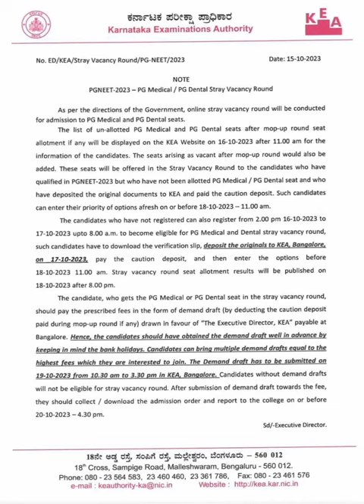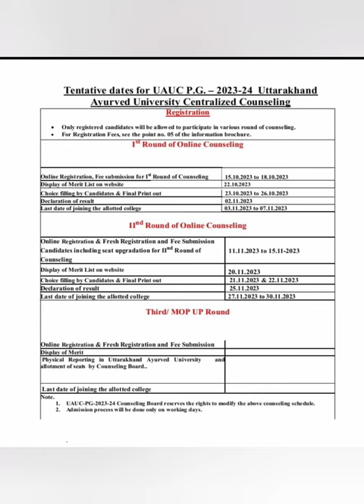KEA Karnataka NEET PG Stray Vacancy Round Notice.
The candidates who have not registered can also register from 2 pm 16th October 2023  to
17th October ,2023 upto 8 a.m. to become eligible for ,PG Medical and Dental stray vacancy round, such candidates have to download the verification slip, deposit the originals to KEA, Bangalore, on 17th October ,2023, pay the caution deposit, and then enter the options ,before 18th October ,2023  ,11am. Stray vacancy round seat allotment results, will be published on
18th October ,2023 after 8pm.

insta views kaise badhaye free,
fake views kaise badhaye,
reels pe views kaise badhaye,
views kaise badhaye google se,
views kaise badhaye gaming